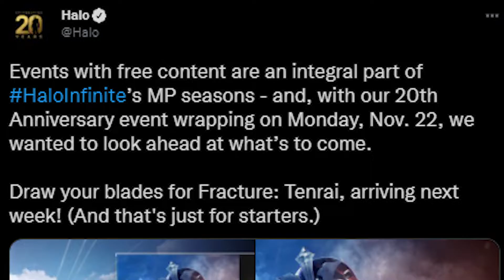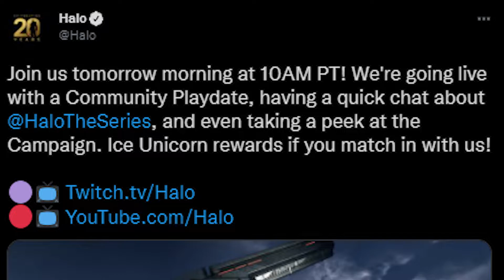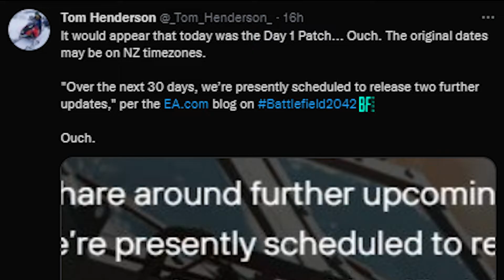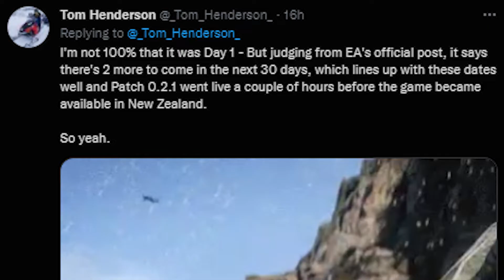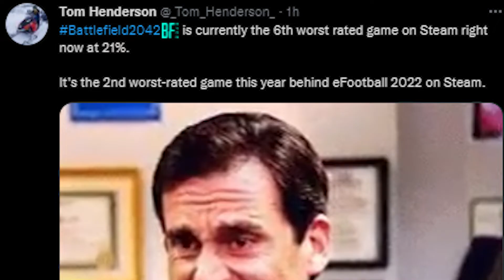Halo Infinite NEW FREE Seasonal EVENTS - Battlefield 2042 WORST RATED GAME on STEAM! (Gaming Daily)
Halo infinite new seasonal events announced today by 343 Industries! Battlefield 2042 is the 6th worst-rated game on Steam this year! Halo Infinite NEW FREE Seasonal EVENTS - Battlefield 2042 WORST RATED GAME on STEAM! (Gaming Daily)

Thank you for supporting my videos! Whether you guys are watching for tips and tricks, best class setups, or gameplays, I appreciate all of the love!